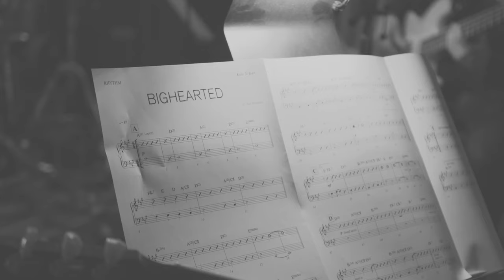Kate Schutt - Bighearted - Behind the Scenes Album Recording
“Bighearted" streaming everywhere

Music & Lyrics by Kate Schutt and Steve Seskin
Produced & Arranged by Rob Mounsey
Engineered by Kevin Killen & Jay Newland
Mixed by Jay Newland
Mastered by Mark Wilder
Assistant Engineering by Mike Jinno

Kate Schutt - Acoustic Guitars & Vocals
Rob Mounsey - Keyboards
Chris Parker - Drums
Richard Hammond - Bass
Jon Herington - Electric Guitar
Liesl Whitaker - Trumpet
Kristy Norter - Tenor Saxophone
Mariel Bildsten - Trombone
Nicki Richards - Vocals
Darryl Tookes - Vocals
Vaneese Thomas - Vocals

Recorded at Studio G, Brooklyn, NY
April 2023

Bolex Studio presents Bighearted BTS
Cinematography: Jamie Putnam & Brandon Warrick
Directed by: TJ Ferrari & Anya Parker-Lentz